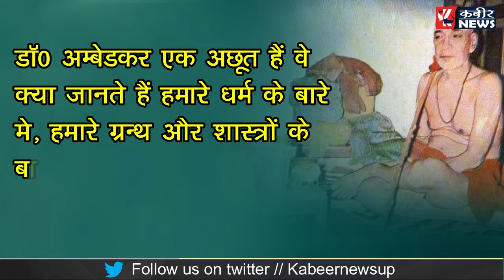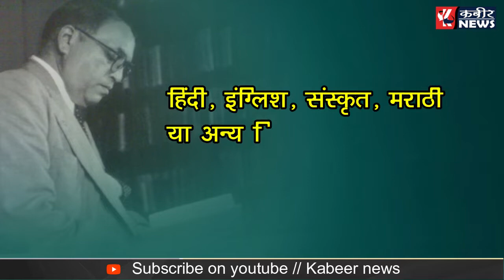“डॉ0 अम्बेडकर एक अछूत हैं वे क्या जानते हैं हमारे धर्म के बारे मे “ || kabeer news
अधिक खबरों के लिए आप पर क्लिक करें।   twitter पर आप हमें दिए लिंक पर क्लिक करके follow करें